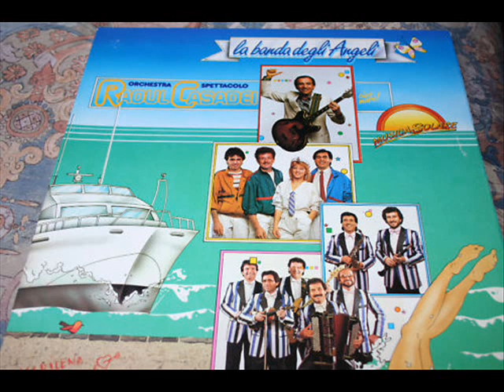raoul casadei platini